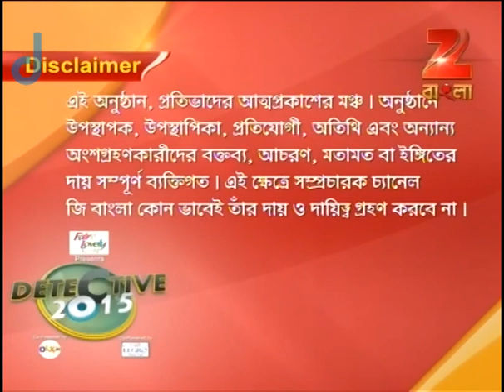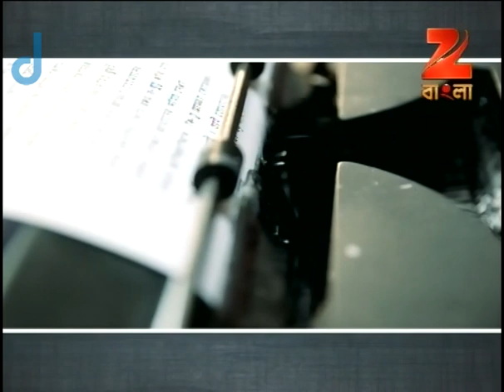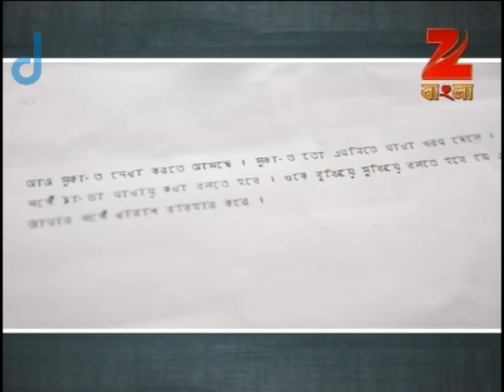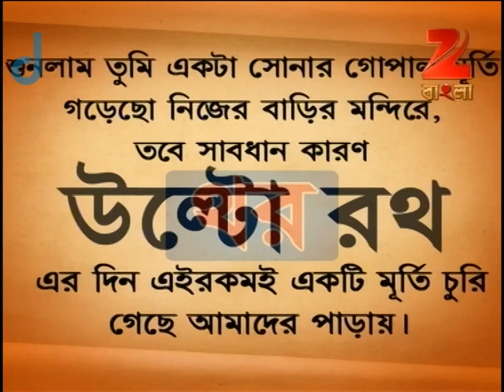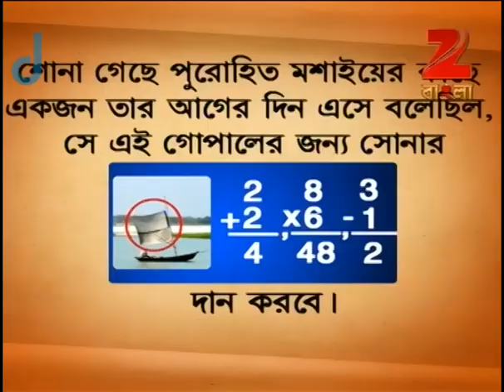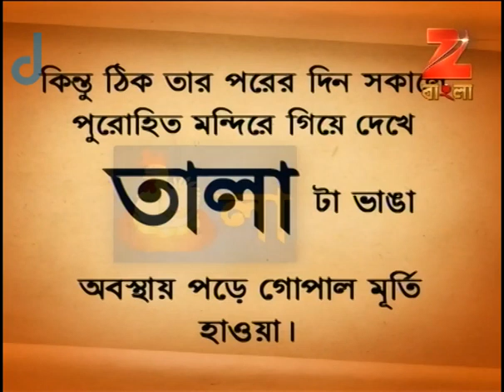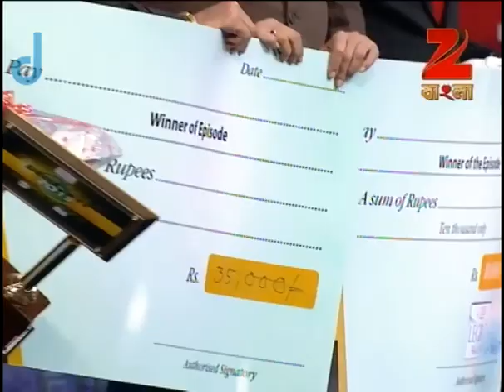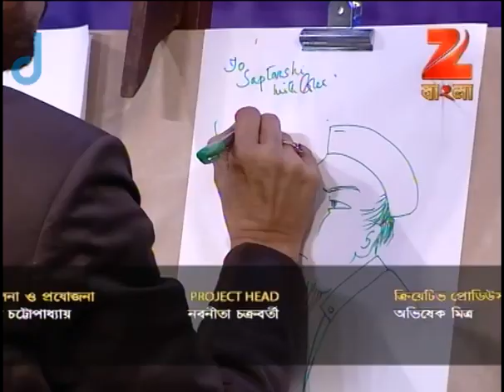Detective 2015 - Ep - 31 - Full Episode - Chiranjit Chakraborty - Zee Bangla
Story

A show based on criminal cases.In this grand finale episode, host Chiranjeet welcomes four participants for the day in pairs as, Toor Basu, Sharmishtha, Aatriya and Poulami. After a brief introduction, they move to the first round where everyone answers ten sets of questions followed by three more steps. With each passing round, the least scoring player leaves the show. To know who takes away the title for the day, watch this episode.